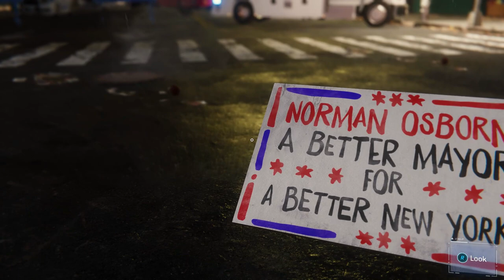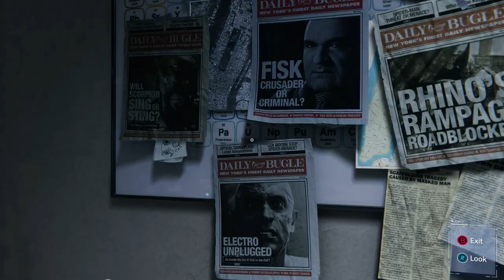15. That is Enough! Spiderman puts Electro & Vulture to the Ground | 1080p 60 FPS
🕷️ Spider-Man Remastered PC Walkthrough (1080p 60FPS)

🎮 Playlist Highlights:
1️⃣ Marvel's Spider-Man Remastered Gameplay Series:
Revisit the enhanced version of Spider-Man on PlayStation 5. Swing through the streets and take down the city's villains

2️⃣ Spider-Man: Miles Morales Gameplay Series:
Swing into action with the amazing Miles Morales in this action-packed playlist. Join me as we uncover the secrets of New York City

3️⃣ Hogwarts Legacy Gameplay Series:
Experience the magic of Hogwarts in this captivating gameplay series. Explore the wizarding world with me

5️⃣ Call of Duty: World War II Gameplay Series:
Step into the boots of a brave soldier and experience the intense battles of World War II.

8️⃣ Battlefield V Gameplay:
Engage in intense multiplayer battles and epic single-player campaigns in this immersive World War II shooter.

📆 Marvel's Spider-Man 2 Release Date:
Experience new gameplay mechanics and epic adventures: 20th October 2023

🔧 Fixing Common Issues:
Having trouble with Spider-Man: Miles Morales or The Last of Us?
- How to Fix Spider-Man: Miles Morales Crashing at Startup,
- How to Fix Spider-Man: Miles Morales Won't Launch,
- How to Fix Spider-Man: Miles Morales Freezing and Stuttering,
- How to Fix Spider-Man: Miles Morales Low FPS Drop Issue,
- How to Fix Spider-Man: Miles Morales Black Screen Issue,
- How to Fix Spider-Man: Miles Morales Audio Issue,
- How to Fix Spider-Man: Miles Morales Gamepad/Controller Not Working,
- How to Fix The Last of Us Issues,
- How to get the best of Spiderman 2 on your PC.,
- The best tips for playing Spiderman 2 on PS4.,
- Spiderman' s Web-Slinging Action Comes To The PC

💻 System and Video Memory Issues:
Encountering issues with system and video memory to start the game? Find solutions to common problems here :

A big thank you to the talented artists who provided the amazing music for this video.